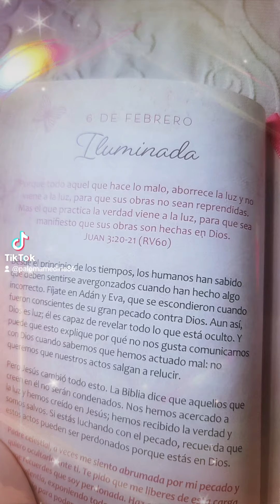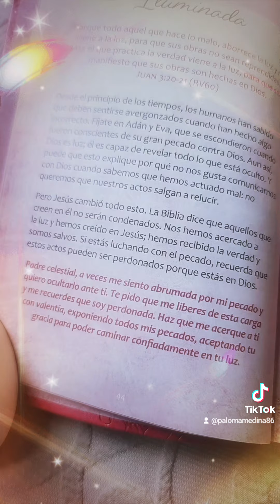iluminada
Encuentra este hermoso devocional en mi página de Tiktok o en el link acontinuacion en el carrito naranja